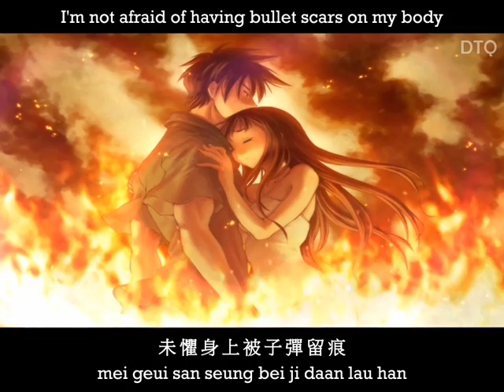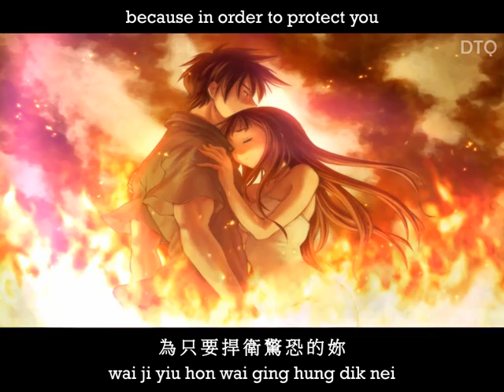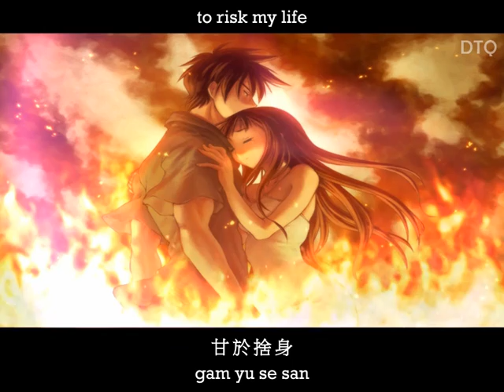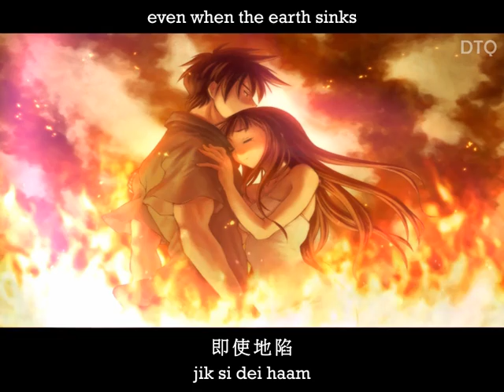Leo Ku: 義海豪情 Chinese with romanization/translation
This is an animation video for the theme song of one of the best TVB series: No Regrets! It is titled 義海豪情 ("Righteous Sea of Heroic Love") sung in Cantonese by Leo Ku with romanization for those who cannot read the language but would like to sing along nonetheless. I also have added the translation which was obtained from two sources with minor editing by me.

If you've never seen No Regrets and is a fan of TVB you MUST do yourself a favor by seeking it out!

All video animations and the overall presentation were done by me. Static background image was obtained from Google Images search.